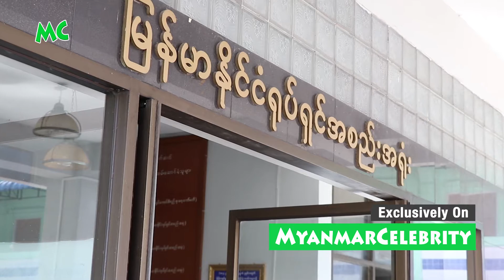ရုပ်ရှင် ညီလာခံ အကြို စာနယ်ဇင်း မိတ်ဆက်ပွဲ ကျင်းပ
မြန်မာနိုင်ငံ ရုပ်ရှင် အစည်းအရုံးရဲ့ ဖွဲ့စည်းပုံ နှင့် ရွေးကောက်ပွဲ စည်းမျဉ်းတွေ ပြုပြင်ရေးဆွဲနိုင်ဖို့ အတွက် ကျင်းပမယ့် ရုပ်ရှင် ညီလာခံ အကြို စာနယ်ဇင်း မိတ်ဆက်ပွဲကို ဒီကနေ့၊ ၂၀၁၇ ခုနှစ် ဒီဇင်ဘာလ (၅) ရက်နေ့က ရန်ကုန်၊ ဝင်္ကပါလမ်းရှိ ရုပ်ရှင်အစည်းအရုံးမှာ ပြုလုပ်ခဲ့ပါတယ်။

@MyanmarCelebrity Update: The press launch of Myanmar Motion Picture Organization Conference was held on December 5, 2017 inYangon.